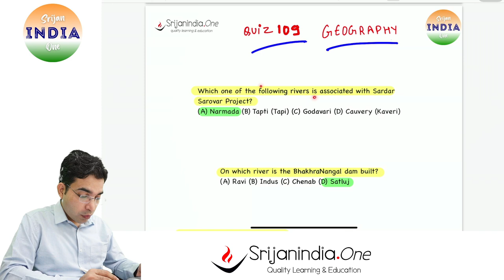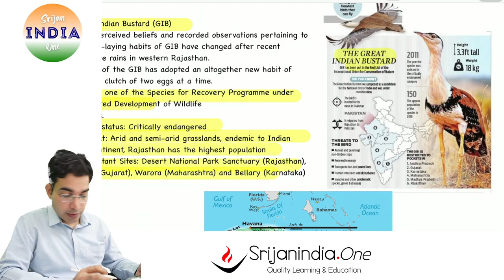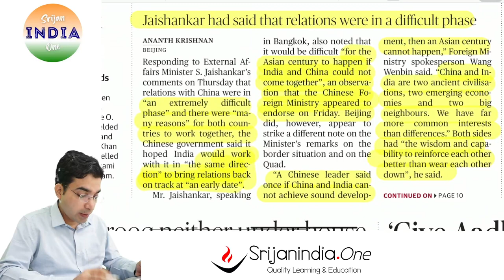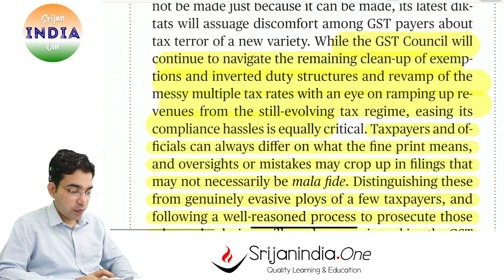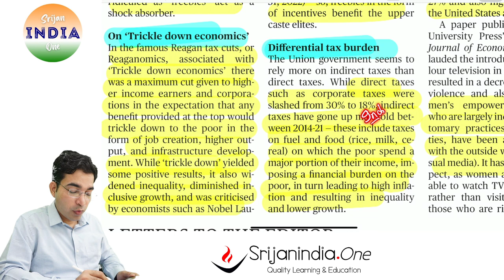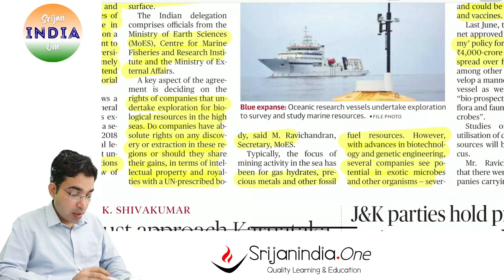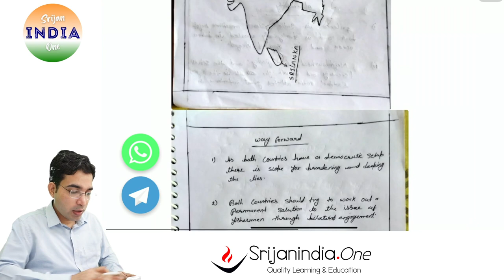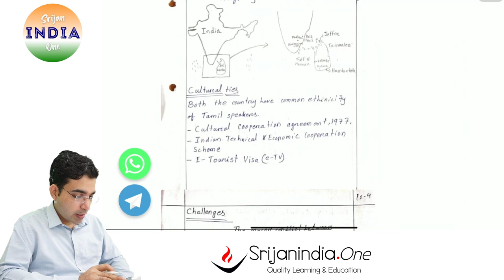20th August 2022 | Daily Brief | Srijan India One